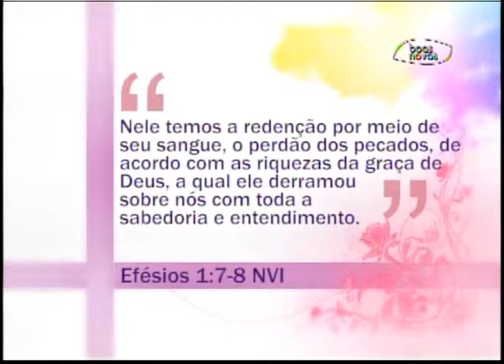Espaço Feminino - O Sangue de Jesus! - (bloco 1 de 4) 10-08-2015